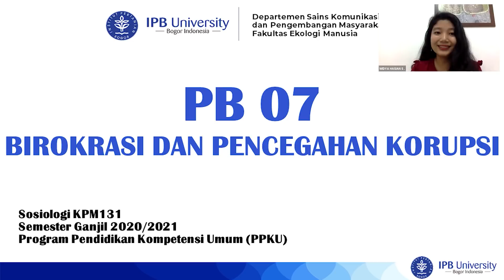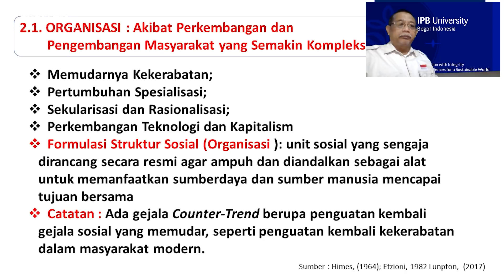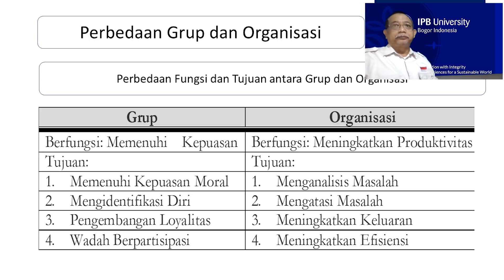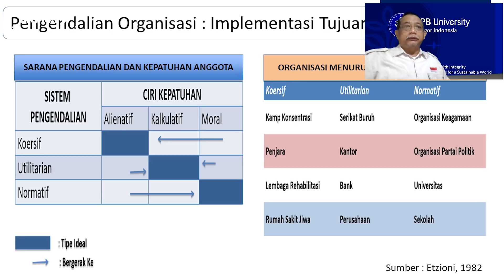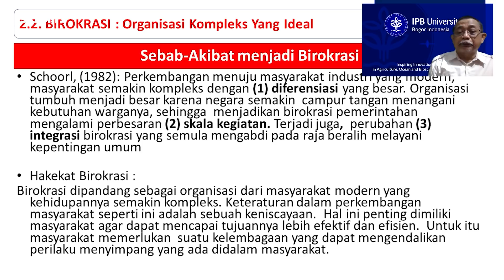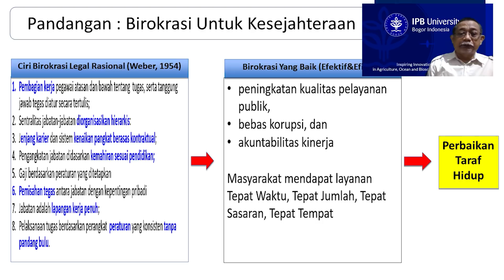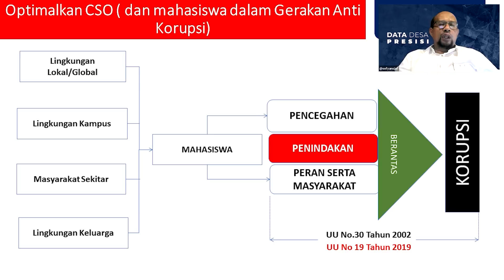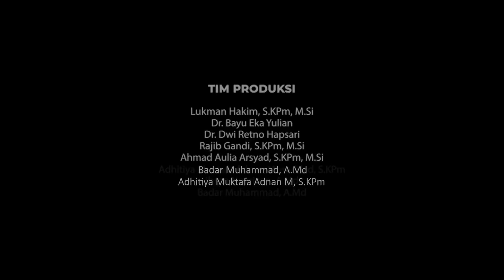Sosiologi - Birokrasi dan Pencegahan Korupsi